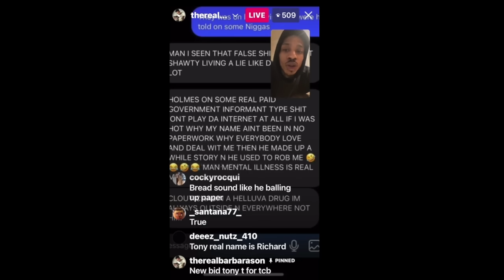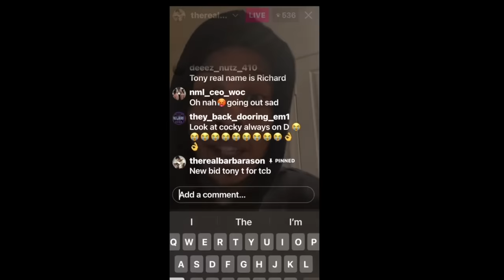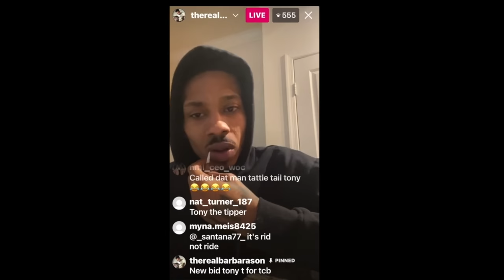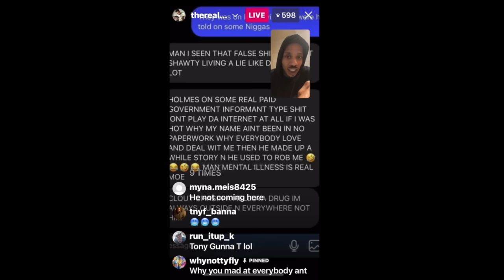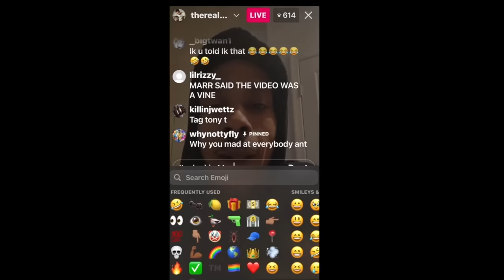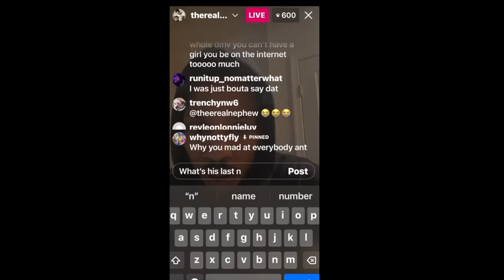Ant Glizzy -The Tony T Story TCB Band